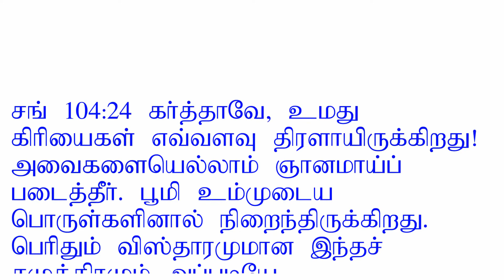Creations reveal His wisdom